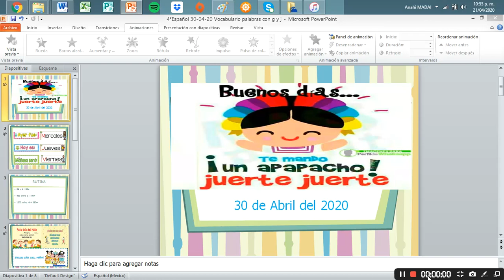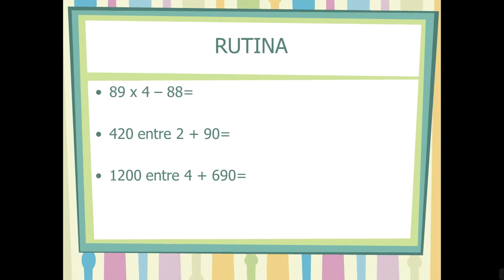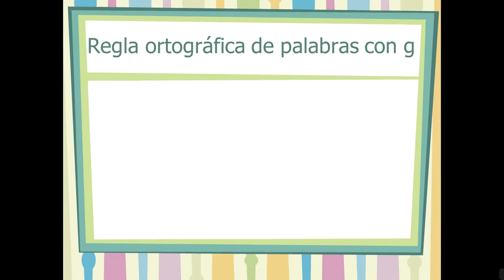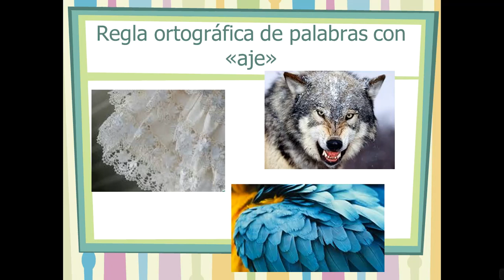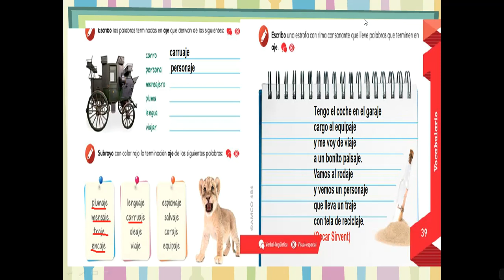4°Español 30 04 20 Vocabulario palabras con g y j pt 2